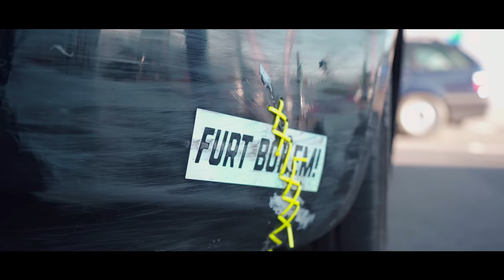My Longest Drift 3702 meters in Nissan 350Z